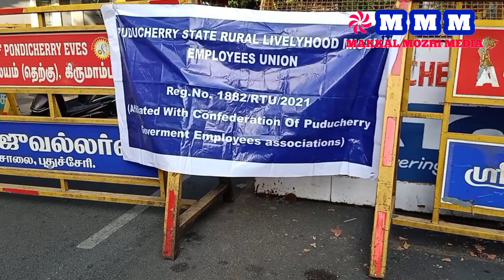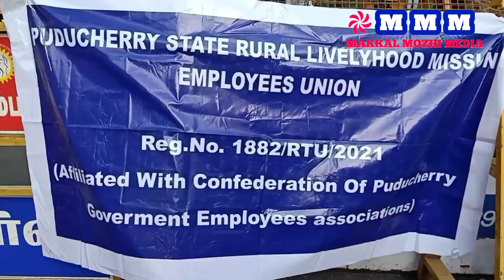பல்வேறு கோரிக்கைகளை வலியுறுத்தி புதுவை மாநில ஊரக வாழ்வாதார இயக்க ஊழியர்கள் சங்கம்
பல்வேறு கோரிக்கைகளை வலியுறுத்தி புதுவை மாநில ஊரக வாழ்வாதார இயக்க ஊழியர்கள் சங்கம் மற்றும் அரசு ஊழியர் சம்மேளனத்துடன் இணைந்து

 மாபெரும் மாலை நேர தர்ணா போராட்டம் நடைபெற்றது ஒரு சிறப்பு பார்வை